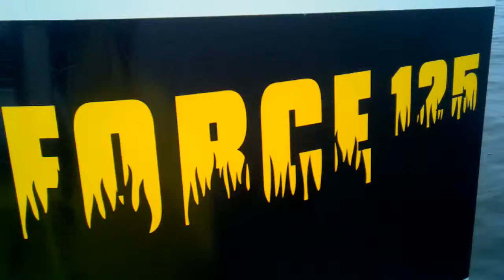OjoXojo DienteXdiente je fishing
Long beach